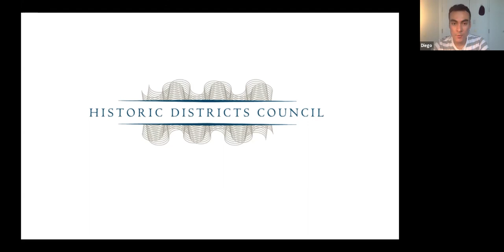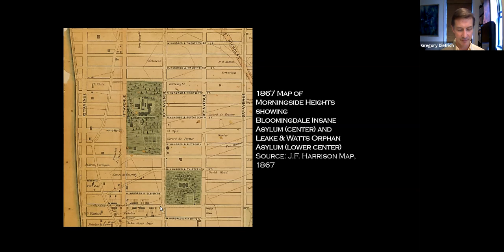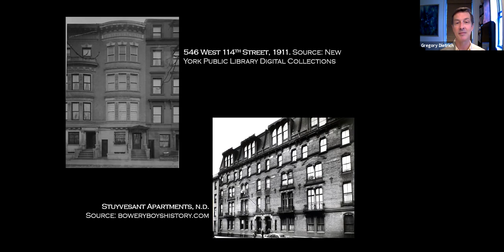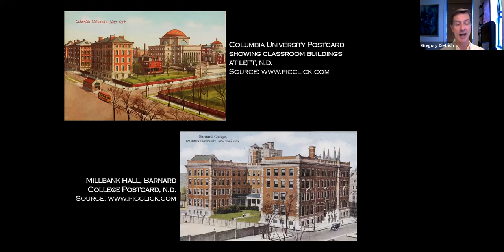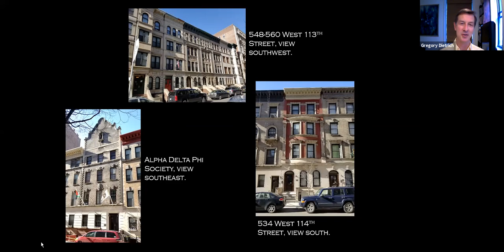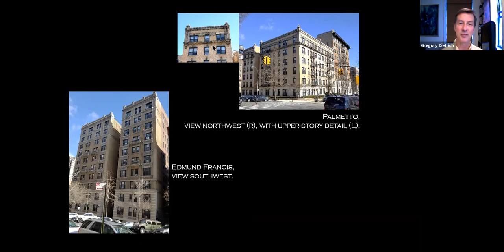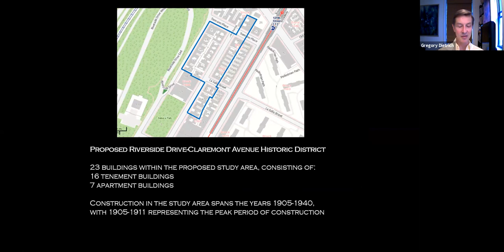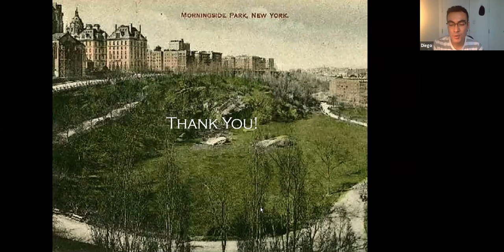Upper Manhattan Landmarks Preservation Committee: Gregory Dietrich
Preservation consultant Gregory Dietrich talks about Morningside Heights multifaceted history and the Morningside Heights Historic District Committee’s advocacy efforts to secure neighborhood protections through local designation. A resident of the Heights since 1995, Gregory is a graduate of Columbia University’s Historic Preservation and Real Estate Development programs, and has been serving as an advisor to the MHHDC since 2013.